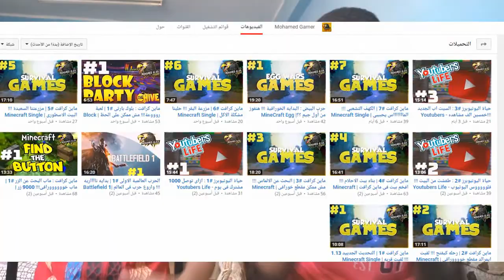طابور صباح المدرسة اتحول ميوزكلي ( التعليم في خطر ) 😱😱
قبل ما ابدأ واتكلم في اي حاجه تخص الفيديو..
فيديو النهاردة غريب من نوعه اول مره اشوف طابور الصباح في المدرسة يعلموا البنات ازاي يعملوا ميوزكلي...تابع في الفيديو